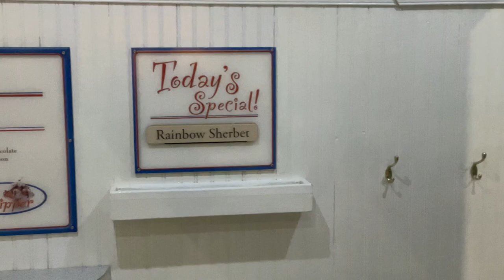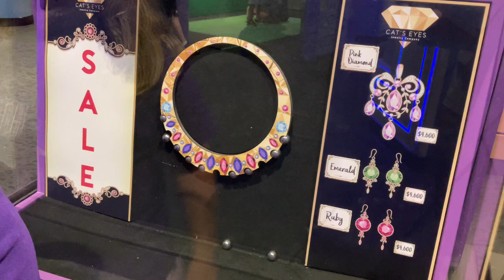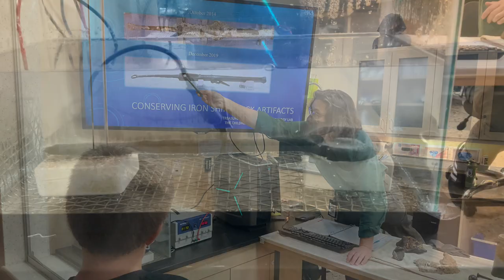Children’s Museum of Indianapolis